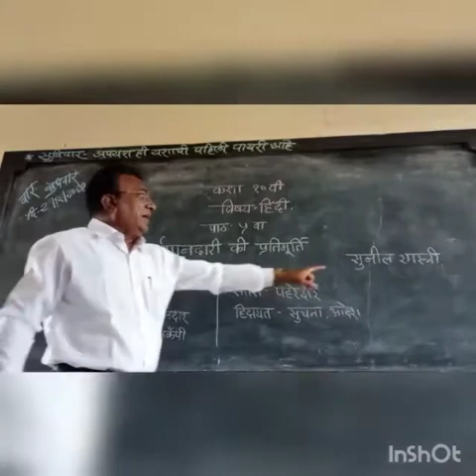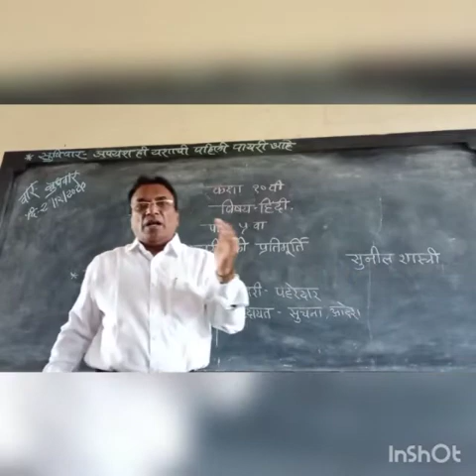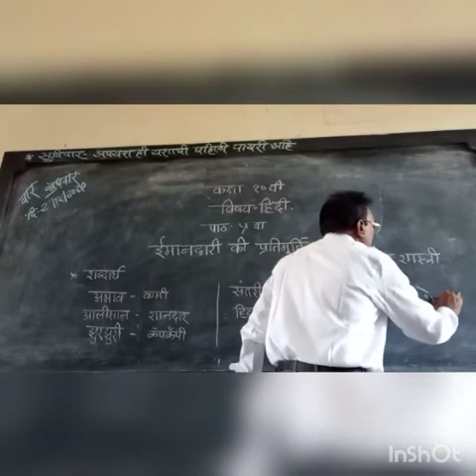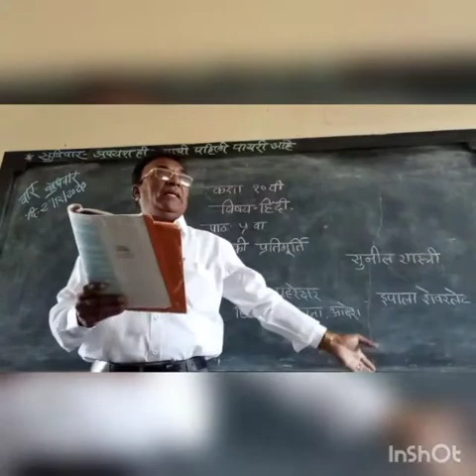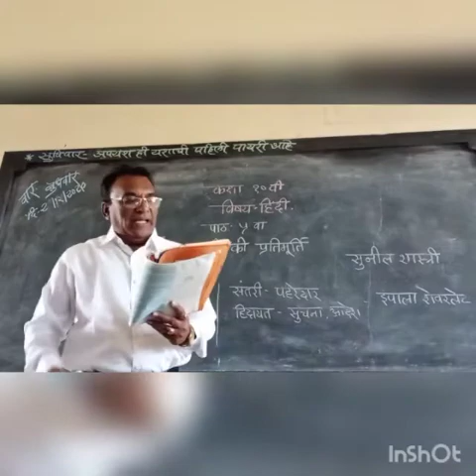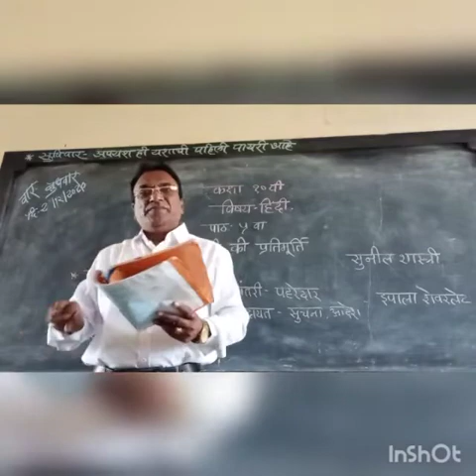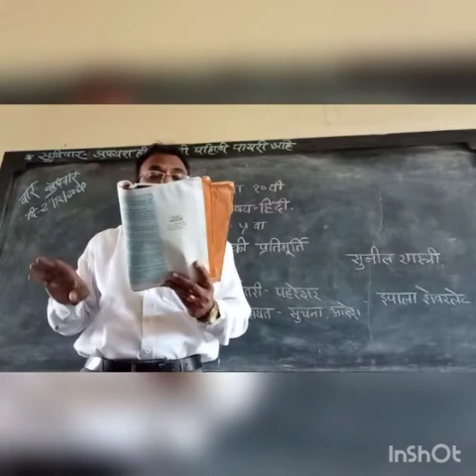विद्याविकास माध्यमिक विद्यालय दत्तनगर नाशिक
पाठ क्रमांक 05...हिंदी...ईमानदारी की प्रतिमुर्ती